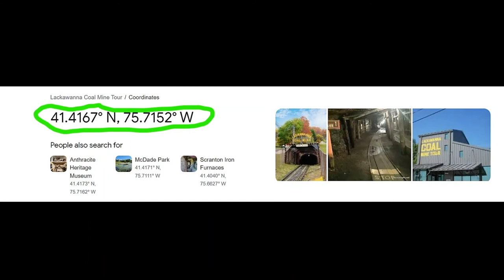Multiverse Alternate Reality Portal Device Explained | The Man in the High Castle TV Series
The interdimensional portal device known as "Die Nebenwelt" was a quantum tunneling device that could artificially replicate the means by which "Travelers" were able to physically travel between alternate, parallel worlds. Reichsführer Heinrich Himmler sought to use Die Nebenwelt to gain access to these alternate universes in order to conquer and invade them for the Reich.  It was also likely that the Reich had an interest in infiltrating these alternate worlds in an effort to neutralize any perceivable threats that could put the Reich in jeopardy.

CREDITS:
Amazon Studios
Big Light Productions
Electric Shepherd Productions
Headline Pictures
Picrow
Reunion Pacific Entertainment (production company)
Reunion Pictures